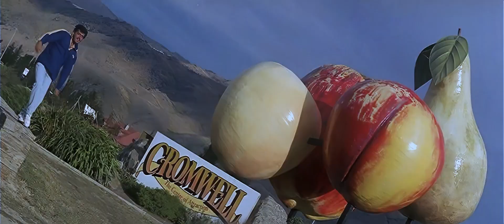Unnai Thedi [ Kaatraga Varuvaya ] HD Tamil Song Ajith Kumar Malavika